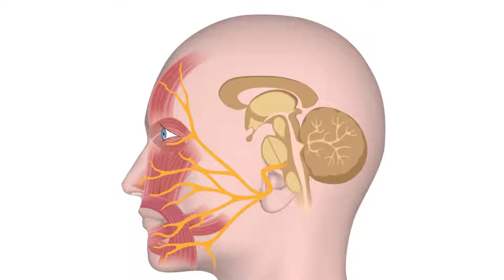হঠাৎ মুখ বেঁকে যাওয়ার কারণ ও কার্যকরী সমাধান│মুখ বাঁকা রোগের চিকিৎসা│Bells palsy treatment guideline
হঠাৎ মুখ বেঁকে যাওয়ার কারণ ও কার্যকরী সমাধান│মুখ বাঁকা রোগের চিকিৎসা
হঠাৎ মুখ বেঁকে যাওয়ার কারণ  হলো বেলস পালসি (Bells palsy)। যেটি সাধারণত ফেসিয়াল নার্ভ এর প্রদাহ জনিত কারণে হয়ে থাকে । এই প্রদাহ হয় কিছু ভাইরাস এর আক্রমনের কারণে, যেটি শীতকালে বেশি দেখা দেয় । বেলস পালসি হলে মুখের একপাশ অবশ হয়ে যায় , মুখ হা করতে সমস্যা হয়, চোখের পাতা বন্ধ করতে সমস্যা হয়, পানি বা তরল কিছু খাওয়ার সময় একপাশ দিয়ে পানি গড়ে পরে ।
মুখ বাঁকা বা বেলস পালসি রোগ চিকিৎসায় ভালো হয় । এর জন্য কিছু মেডিসিন, ফিজিওথেরাপি ও বাড়িতে কি এক্সারসাউজ ও দিকনির্দেশনা মেনে চললে দ্রুত ভালো ফলাফল পাওয়া যায় ।

ভিশন ফিজিওথেরাপি সেন্টার ২০১৩ সাল থেকে ঢাকায় উত্তরায় সেবা দান শুরু করে । ২০২২ সালে ঢাকা বনানীতে সেবা শুরু করে । বর্তমানে উত্তরা এবং বনানীতে অত্যাধুনিক চিকিৎসা সেবা নিয়ে আপনাদের পাশে আছে ।

ভিশন ফিজিওথেরাপি সেন্টারে আপনি কেন আসবেন ?
বিভিন্ন ধরনের ব্যথা যেমন- কোমর ব্যথা , হাঁটু ব্যথা , ঘাড়ে ব্যথা এবং বাত ব্যথার জন্য রয়েছে  আলাদা আলাদা স্পেশাল  ইউনিট।
স্ট্রোক , জিবিএস , হেড ইনজুরি , পারকিনসন ডিজিজ সহ নিউরোলজিক্যাল সমস্যা গুলোর জন্য  অত্যাধুনিক বিজ্ঞান সম্মত মেশিন এবং হাইলি এক্সপার্ট ফিজিওথেরাপিস্টের সমন্বয়ে স্পেশাল নিউরো রিহ্যাব ইউনিট রয়েছে । আপনি বাসায় বসে নিউরো রিহ্যাব ফিজিওথেরাপি সেবা নিতে পারবেন সহজেই । বাসায় নেওয়ার মত সব ধরনের পোর্টেবল মেশিন  আমাদের হোম কেয়ার ইউনিটে রয়েছে ।

মহিলাদের জন্য স্পেশাল চিকিৎসা ব্যবস্থা রয়েছে বিশেষ করে মহিলাদের ঘন ঘন প্রস্রাব সমস্যা , প্রস্রাব ধরে রাখতে না পারা ,  সিজার পরবর্তী কোমর ব্যথার জন্য মহিলা এক্সপার্ট থেরাপিস্ট এবং  অত্যাধুনিক ডিভাইস সমৃদ্ধ পেল্ভিক কেয়ার ইউনিট ।
এছাড়া পুরুষদের সমস্যা যেমন  প্র-স্টেট সমস্যা , ই-রেক-টাইল ডিস-ফাংশন এবং দ্রুত বীর্য-পাত    সমস্যার জন্য আমাদের রয়েছে অত্যাধুনিক ডিভাইস সমৃদ্ধ  বিশেষায়িত  পেলভিক কেয়ার ইউনিট ।
যেখানে আপনি পাবেন বিশ্বমানের  চিকিৎসা পাওয়ার শতভাগ নিশ্চয়তা ।

আমদের চিকিৎসা পদ্ধতি সমূহ  -
 ১। ম্যানুয়াল থেরাপি
২। থেরাপিউটিক এক্সারসাইজ
৩। শকওয়েভ থেরাপি
৪। ইলেক্ট্রো আকুপাংচার
৫। লেজার থেরাপি
৬। ক্রায়ো থেরাপি
৭। ইলেক্ট্রোম্যাগনেটিক ফিল্ড থেরাপি
 ৮। পেল্ভিক চেয়ার স্টিমুলেশন
৯ । সব ধরনের ইলেট্রোথেরাপি

পরিচালনায়ঃ
ডাঃ সাইফুল ইসলাম ,পিটি
বিপিটি ( ঢাবি - সিআরপি ), এমপিটি (অর্থো )

বনানী শাখা
হাউজ ১১৯, (লিফটের ৪ ), রোড ১,চেয়ারম্যান বাড়ী,  বনানী, ঢাকা ।
বনানী ক্লাবের পশ্চিম পাশে।
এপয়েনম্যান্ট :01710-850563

উত্তরা শাখা
হাউজ ৪২ ,
লেক ড্রাইভ রোড ,
সেক্টর ৭ , উত্তরা , ঢাকা ।
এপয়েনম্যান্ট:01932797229